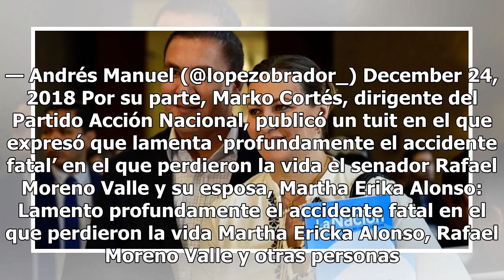Confirma presidente panista muerte de Martha Erika y Moreno Valle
Tras la noticia de que la gobernadora de Puebla, Martha Erika Alonso, y su esposo, el exgobernador de la entidad Rafael Moreno Valle fallecieron en un accidente aéreo, el presidente nacional del Partido Acción Nacional, Marko Cortés, confirmó el deceso. Se reporta la caída de un helicóptero en el ár...